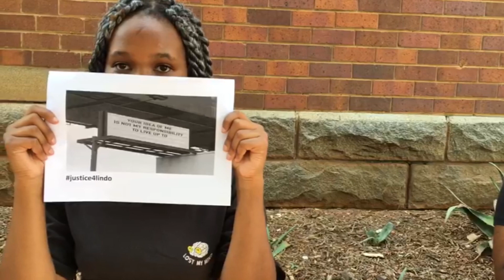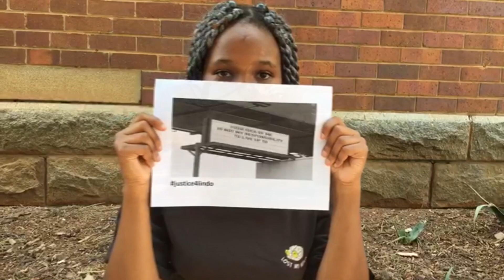Justice4Lindo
A Poem by Manqoba Sithole who questions socio-cultural conventions and our legal system about matters relating to LGBTQIA+ community's lives.

Directed | Videographed | Edited by Aganyo Films
Voice of | Poem by Manqoba Sithole

Appearances in no particular order:
   -Nonkululeko Shabalala (@leko.shabz)
   -Kgaogelo Mkhwanazi (bossokg)
   -Keara Mojela (@sally.acc)
   -Onalerona Lefenyo (@ona_lefenyo)
   -Manqoba Sithole  (manqoba_sithole)

Rest in peace Lindo Cele, may the angels warmly welcome you to your final resting place and the struggle will continue as we fight for equality and justice.